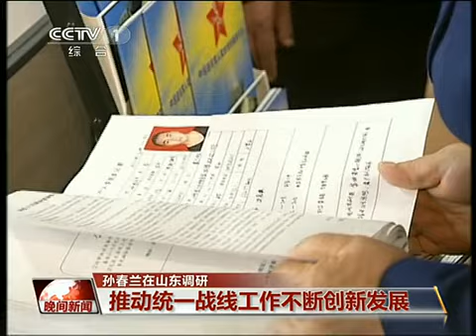孙春兰在山东调研 150425